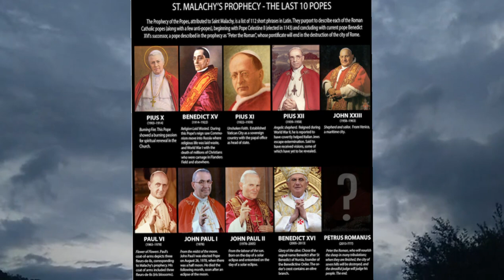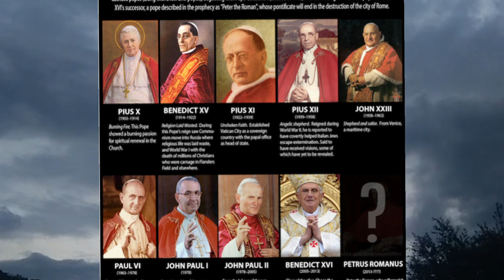An Irish Saint's Eerie Prophecy that Pope Francis will be the last Pontiff!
The prophecies of the Irish Saint Malachy (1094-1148), the 12th-century bishop of Armagh, have thrilled and dismayed readers for centuries.

In a series of 112 cryptic Latin phrases, the Irish saint "predicts" the Roman Catholic popes. He predicted there would be only one more pope after Benedict, and during his reign comes the end of the world. So Francis could be the last.

Saint Malachy's final prediction in full is: "In the final persecution of the Holy Roman Church there will reign Peter the Roman, who will feed his flock amid many tribulations, after which the seven-hilled city will be destroyed and the dreadful Judge will judge the people. The End.”

📖Our Books : ​

  📖 End Times Spiritual Warfare: Essential Prayers and Sacramentals for Deliverance
   and Protection!